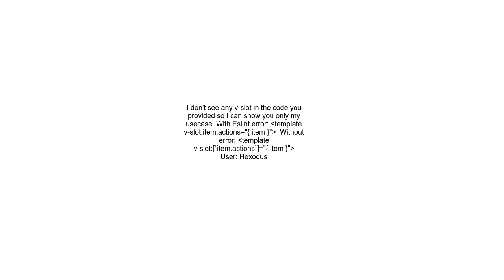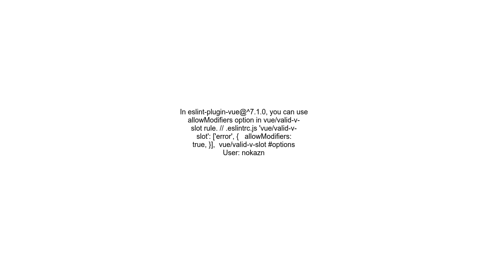&#39;v slot&#39; directive doesn&#39;t support any modifier